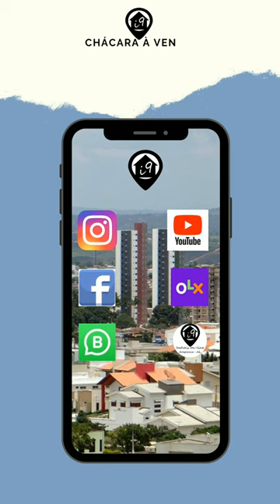Chácara de 60mil em Arapiraca -AL - Detalhes na Descrição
✅ Chácara

Área total:  (15,5 m x 27 m)

Área da Casa:  6m x 10m
👉🏻 área na frente
👉🏻2 salas
👉🏻2 quartos
👉🏻 Cozinha
👉🏻 banheiro
👉🏻 Área de serviço atrás
👉🏻 salão ao lado
👉🏻 pé de manga atrás
👉🏻 Espaço extra para piscina atrás
👉🏻 Mercado próximo

📧 Endereço:

🖇️ Referência:
 À 2km depois da Vila São José ( Lagoa do Rancho - Arapiraca-AL)

📍Localização da chácara:
*1km da beira da pista.

⚠️ Chácara - parte de pagamento: Carro!

Whatsapp Business:  (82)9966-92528 (só msg)